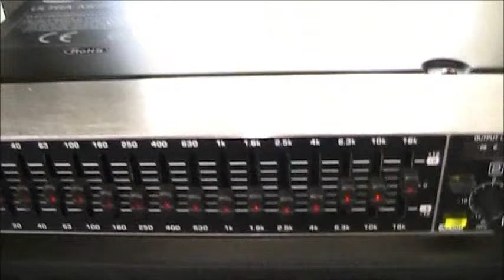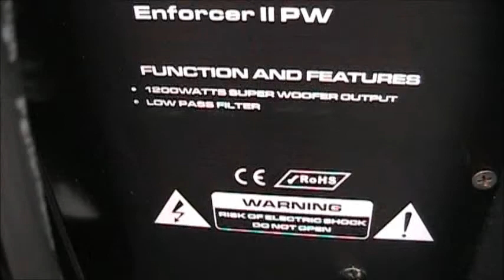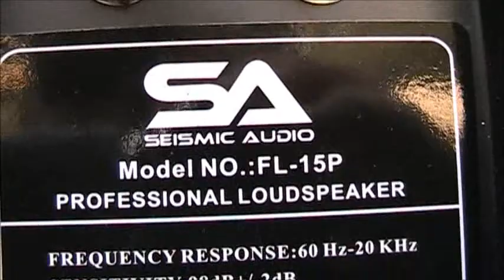New Seismic Audio Equipment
Sounds Great